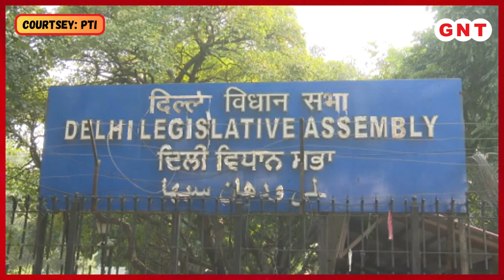Delhi में समय से पहले क्यों Election चाहते हैं Arvind Kejriwal, जानिए क्या है असली वजह | CM Resign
Arvind Kejriwal Resign: Delhi की आबकारी नीति से जुड़े मामले में Supreme Court से जमानत पर बाहर आए CM Arvind Kejriwal ने Delhi के मुख्यमंत्री पद से इस्तीफा देने का ऐलान कर दिया है. सीएम के इस्तीफे से दिल्ली की सियासत पर क्या असर पड़ेगा, ये हर कोई जानना चाहता है. अरविंद केजरीवाल ने महाराष्ट्र विधानसभा चुनावों के साथ ही दिल्ली में जल्द विधानसभा चुनाव कराने की चुनाव आयोग से अपील की है. जानिए क्या है अपील की वजह.